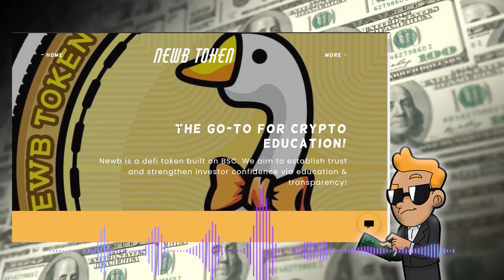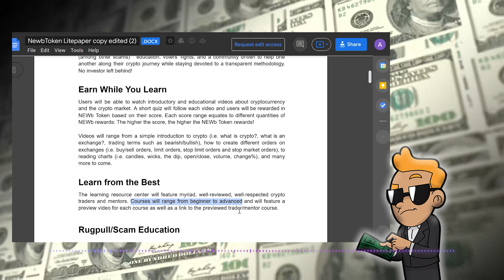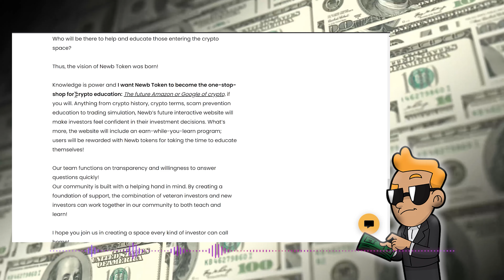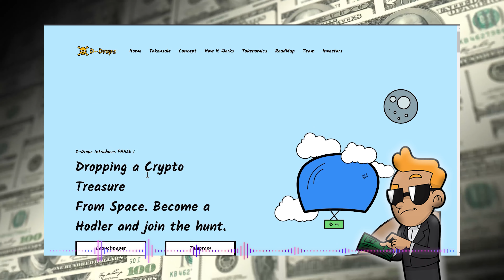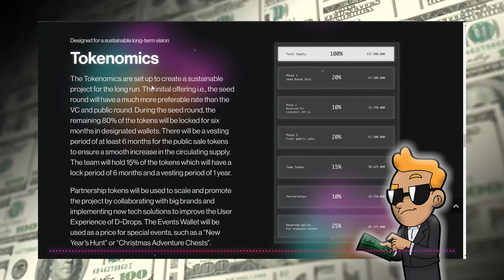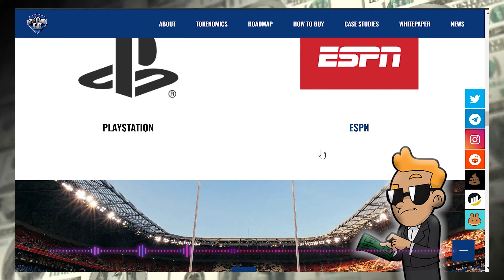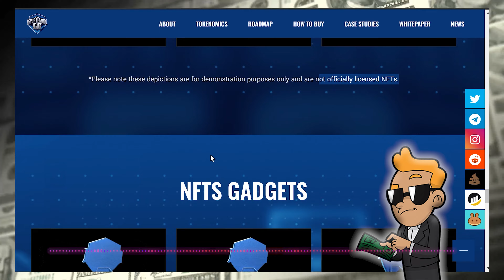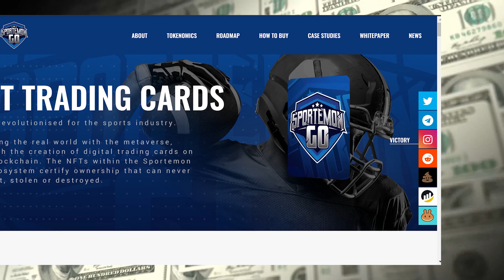These 3 Coins Have LOADS OF POTENTIAL - Coins To Buy - NewB Token, D Drops Token, Sportemon Go Coin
Crypto Wave here and in this video, I show potential hidden altcoin cryptocurrency gems, named NewB Token / NewB Coin, / Sportemon Go Coin / Sportemon Go Token, and D Drops Token / D Drops Coin / DDrops Token / DDrops Coin. These coins are literally how to get rich. They can make you rich with cryptocurrency! These coins have real potential of hitting 10x! They make you passive income aka residual income. They are real coins with real projects, not just meme coins or shitcoins. I will be posting more cryptocurrency coins, altcoin news, Bitcoin news, Ethereum news, best altcoins, more x10 or x100 potential coins and much more, everything is relevant and updated for 2021. We are currently in June 2021, almost into July 2021 so the price and numbers of the altcoin may change if you are watching this video in the future.

Chapters:
0:00 Intro
0:11 NewB Token
4:42 DDrops Token
8:43 Sportemon Go Coin
12:47 Outro

Some of these coins may be paid promotions.